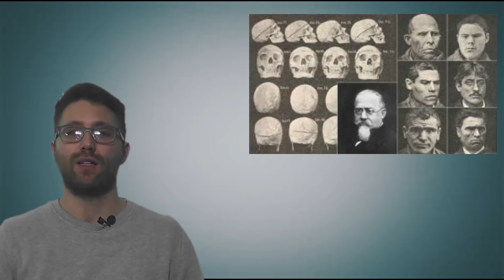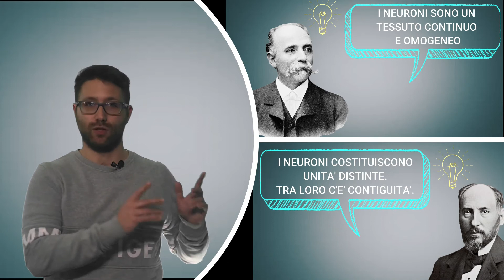Il Cervello - Il tessuto cerebrale e la teoria del neurone | Scienza in pillole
Come è composto il tessuto cerebrale? La scoperta dei neuroni ha dietro di sé una storia affascinante i cui protagonisti sono due premi nobel per la medicina, Camillo Golgi e Santiago Ramón y Cajal. I due danno vita a teorie differenti e affascinanti e ci permettono di prendere confidenza con le cellule del cervello, i neuroni, e gli spazi che li separano, le sinapsi. Dalla connessione tra neuroni hanno origine le funzioni cerebrali. Vediamo come è composto il tessuto cerebrale.

Scopriamolo insieme!

Benvenuto ad Arkham!

Arkham è un luogo misterioso, fonte di storie e teatro della fantasia. Se sei così pazzo da deciderne di farne parte preparati ad essere un ribelle! Più conosci, più rifletti, più impari e più sarai libero!
Su questo canale troverai contenuti di vario genere, dalla letteratura alle recensioni di film e libri, fino a curiosità e pillole di scienza. Tutto è pensato per stimolare il pensiero e la riflessione, crescere insieme e condividere contenuti e spunti di riflessione per migliorare la nostra capacità di pensare in maniera critica e creativa.

Buon viaggio!